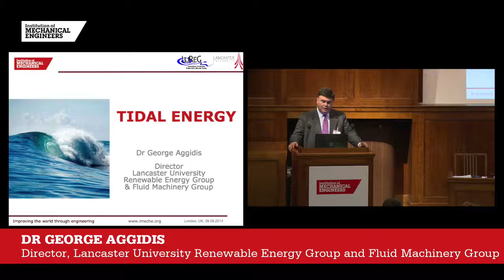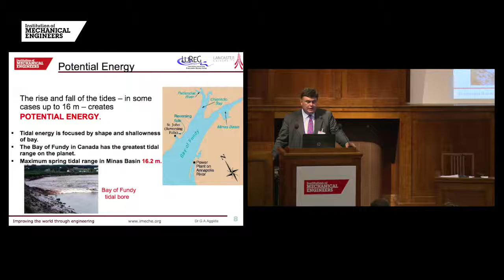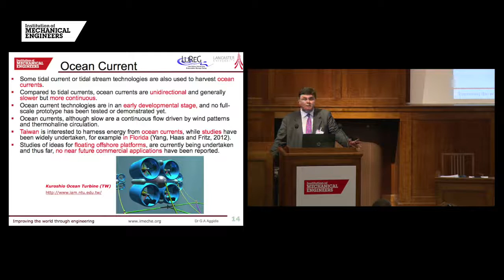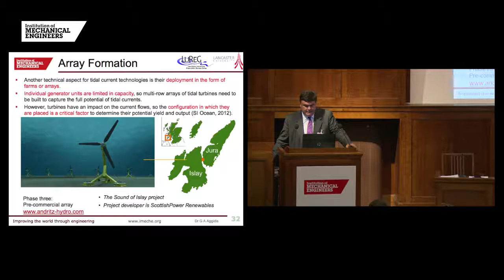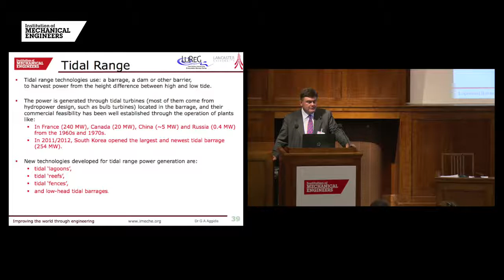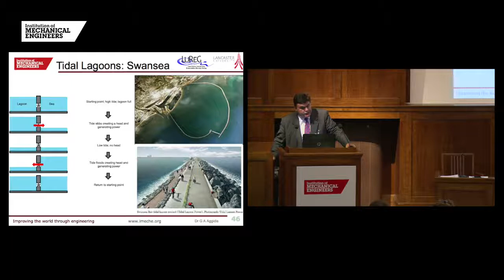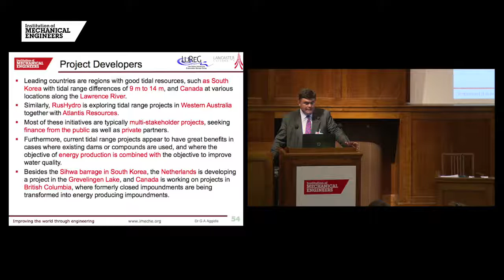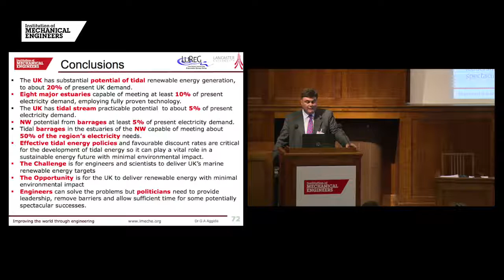Tidal Energy lecture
Dr George A Aggidis, Director of Lancaster University Renewable Energy Group & Fluid Machinery Group, discusses recent reports showing that tidal energy could become the major supplier of UK energy.